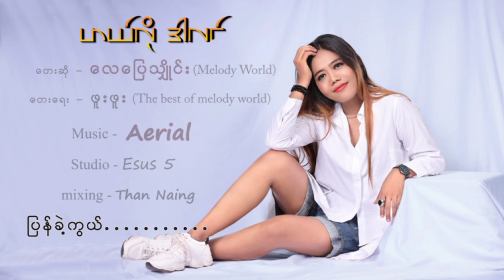လေပြေသျှိုင်း (Lay Pyay Shine) (2016 Melody World) - ဟယ်လိုဒါလင် [Lyrics Video]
📌 🎧 Listen “ဟယ်လိုဒါလင်” HERE👇✨

Title : ဟယ်လိုဒါလင်
Artist : လေပြေသျှိုင်း (Lay Pyay Shine) (2016 Melody World)
Composer : ဖူးဖူး (The Best Of Melody World)
Studio : Esus 5
Mixing : Than Naing